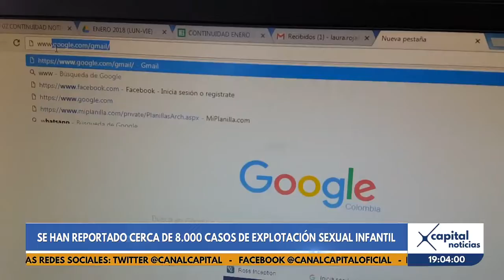Se han reportado cerca 8.000 casos de explotación sexual infantil en lo que va del 2018